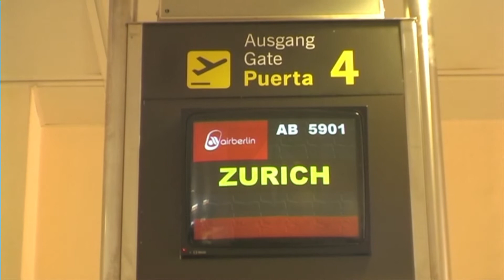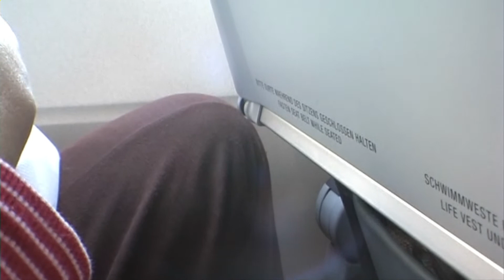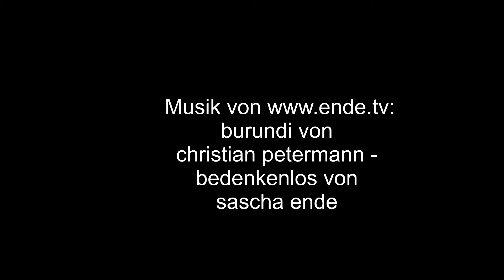La Palma: Mit dem Rollstuhl zum Flugzeug - so kommst Du ins Flugzeug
Die kürzeste Landebahn Europas ist auf La Palma zu finden. Über die Treppe wird Petra mit einem Spezial-Lifter zur Flugzeugtüre hochgefahren. Lange Version 8.02 Minuten